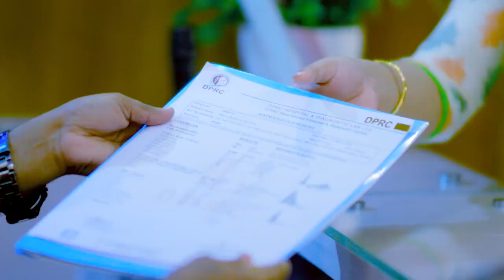কোমর ও হাঁটু ব্যথার দ্রুত ও কার্যকরী সমাধান | Knee & Back Pain Advanced Treatment